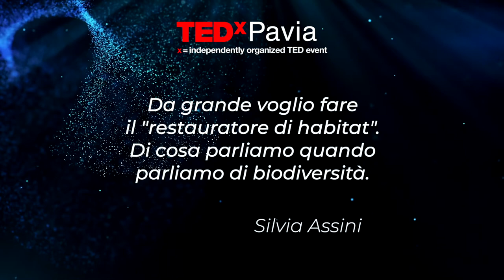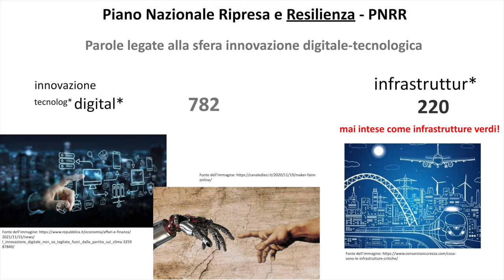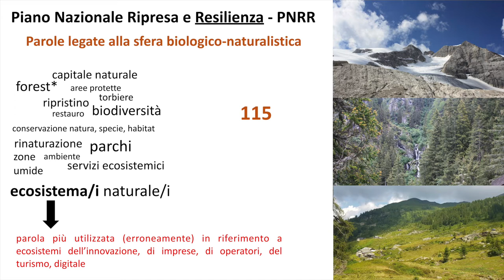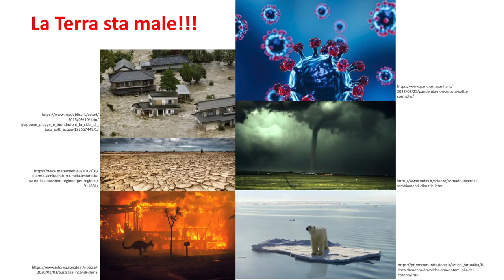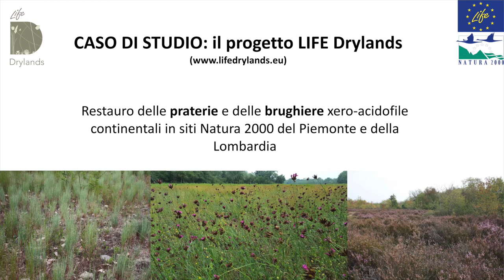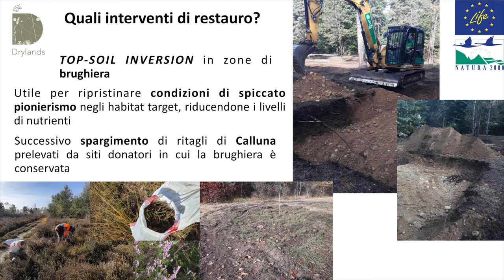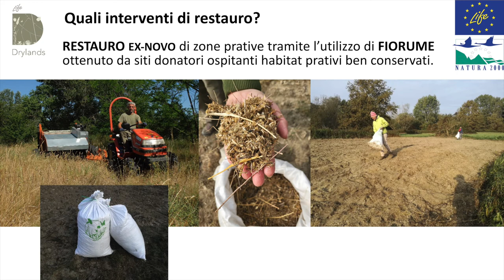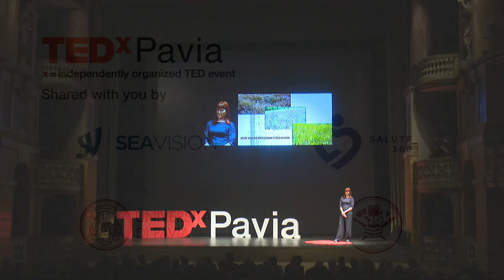Da grande voglio fare il "restauratore di habitat" | Silvia Assini | TEDxPavia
Nel discorso pubblico sulla "transizione ecologica" il concetto di biodiversità pare sia finito in secondo piano, o comunque affrontato in maniera riduttiva non evidenziandone la complessità e l’importanza nel fornire benefit per l’uomo. Un esempio? Nel PNRR alcuni termini legati alla perdita di biodiversità ricorrono molto molto meno di quelli legati alla transizione energetica, alla digitalizzazione e alle tecnologie. Eppure il contesto richiederebbe la massima attenzione: la pandemia e i cambiamenti climatici sono una conseguenza della perdita di biodiversità - non dobbiamo quindi solo conservarla, ma anche incrementarla. La biodiversità è negli obiettivi del Green Deal europeo e della Strategia 2030 per la Biodiversità; da ultimo, nel 2022 l'art 9 della Costituzione italiana è stato modificato per inserire tra i principi fondamentali: “la tutela dell'ambiente, della biodiversità e degli ecosistemi, anche nell'interesse delle future generazioni”. Il fatto è che conosciamo poco di quello che si intende per biodiversità. La biodiversità è anche biodiversità di ecosistemi e di habitat (altre parole che diamo per scontate) che forniscono tutta una serie di servizi all'uomo, quali ad esempio, stoccaggio del carbonio, regolazione scambi ossigeno/anidride carbonica, protezione dall’erosione e dalle piene, stabilizzazione di versanti, produzione di legname, cibo, fibre, principi attivi, piante ornamentali …per incrementare la biodiversità occorre introdurre un altro concetto: il "restauro" o ripristino degli habitat (non più la semplice conservazione o "difesa") – non a caso, il restauro degli habitat ed ecosistemi è al centro del programma UN Decade On Ecosystem Restoration 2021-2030, lanciato dalle Nazioni Unite a giugno del 2021. Per capirlo, spieghiamo che cosa significa habitat: gli habitat naturali sono zone terrestri o acquatiche che si distinguono grazie alle loro caratteristiche geografiche, abiotiche e biotiche, interamente naturali o semi-naturali. Da quali habitat partiamo? In Pianura padana siamo abituati alle foreste e alle zone umide. Bene, ma ci sono habitat meno popolari per esempio, le zone "aride", con terreni "acidi", “magri” e "crostosi"... le parole non sono invitanti! ma sono ricchissime di vita e di biodiversità (per esempio, sono più ricche di impollinatori delle foreste). Un esempio: l'esperienza del progetto LIFE Drylands (Restauro delle praterie e delle brughiere aride planiziali in Piemonte e Lombardia). Silvia Assini è Docente e ricercatrice in Botanica all'Università di Pavia ed è responsabile scientifico del progetto LIFE Drylands Nata a Valenza nel 1969, Silvia Assini si laurea nel 1993 in Scienze naturali all'Università degli Studi di Pavia e nel 1998 è Dottore di Ricerca in Geobotanica. Dal 2005 è ricercatrice in Botanica ambientale e applicata presso il Dipartimento di Scienze della Terra dell’Università di Pavia e nel 2020 ha conseguito l’Abilitazione Scientifica Nazionale come Professore Associato.
La sua attività di ricerca riguarda principalmente la scienza della vegetazione, la biodiversità vegetale e il restauro di habitat-ecosistemi nei territori planiziali e nord-appenninici.
Nel corso della sua attività di ricerca, ha partecipato a progetti di ricerca in ambito nazionale e internazionale, contribuendo anche alla gestione e al coordinamento, e ha svolto e svolge incarichi per il monitoraggio e la gestione di habitat di interesse conservazionistico per conto di enti pubblici territoriali. È autrice di oltre 100 pubblicazioni scientifiche e oltre 40 contributi a congressi. Il suo lavoro le è valso diversi riconoscimenti, tra cui il Best Paper Award IARIA (International Academy, Research, and Industry Association) nell’ambito di Bionature 2015 (The Sixth International Conference on Bioenvironment, Biodiversity and Renewable Energies, Roma) e di Bionature 2016 (The Seventh International Conference on Bioenvironment, Biodiversity and Renewable Energies, Lisbona). Membro dell’Editorial Board di Plant Sociology (in precedenza Fitosociologia), è stata Presidente della Rete degli Orti Botanici della Lombardia dal 2015 al 2018 ed è stata Segretario-Tesoriere della Società Italiana di Scienza della Vegetazione (SISV) dal 2016 al 2021. This talk was given at a TEDx event using the TED conference format but independently organized by a local community.